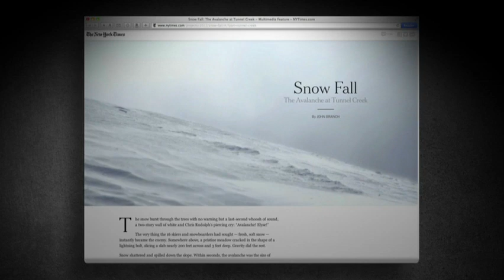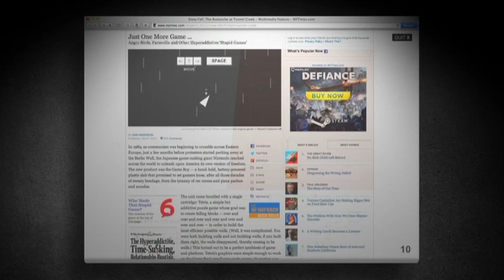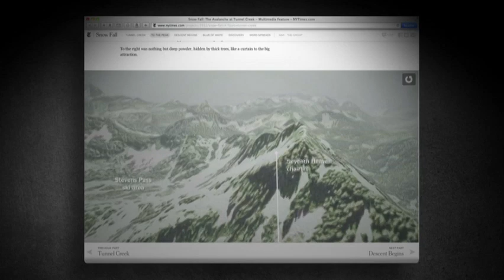2012 Digital Innovation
The New York Times receives $10,000 and a trophy for a portfolio of work that included "Snow Fall," which chronicled the harrowing story of skiers caught in an avalanche at Tunnel Creek. Video features the portfolio, judges' comments and acceptance speech given at the Scripps Howard Awards dinner on May 9, 2013.